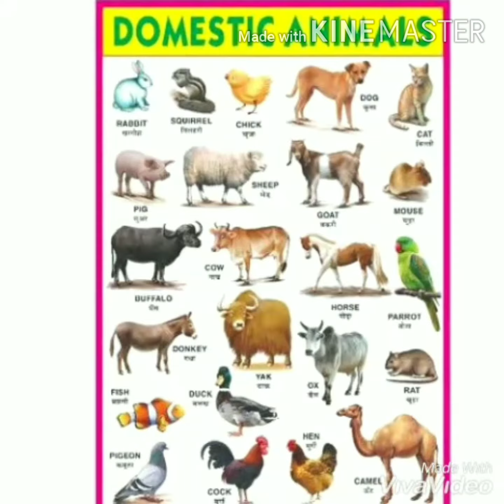Science || U K G || Lesson : Domestic Animals || Lesson 2